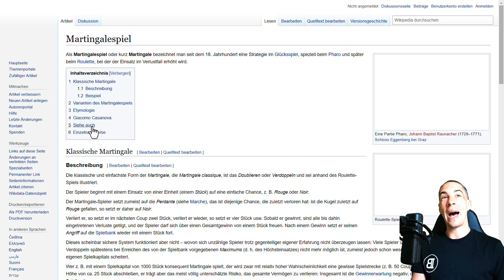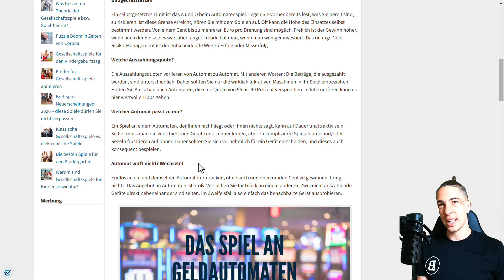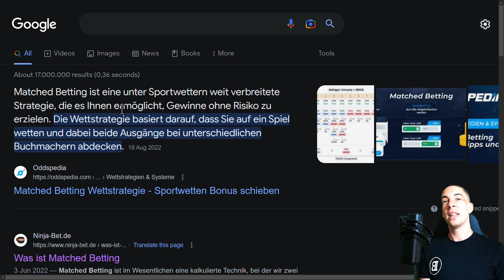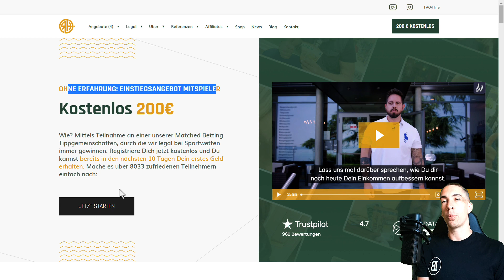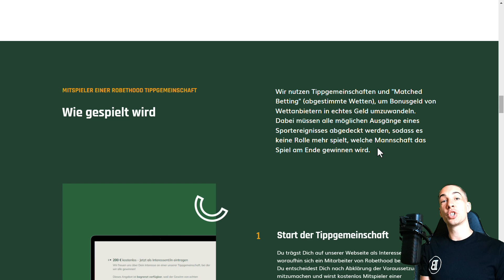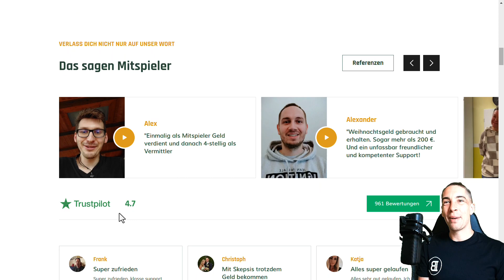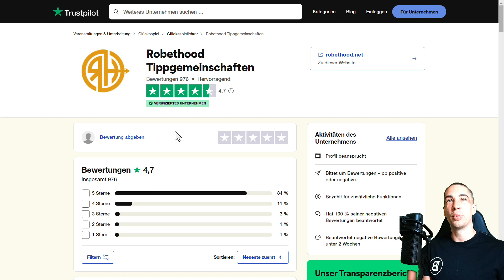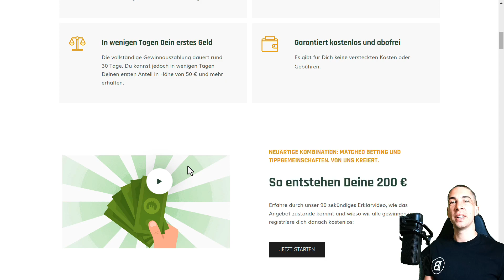Ich habe ein Online Casino ausgetrickst und ___€ verdient!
(keine Einzahlung notwendig!)

Kann man ein Online Casino legal austricksen? Und wenn ja, ist das ohne eigene Einzahlung möglich?
Ich zeige dir in diesem Video eine Strategie, wie du dir ganz einfach mithilfe von Robethood Tippgemeinschaften bis zu 300€ sichern kannst ohne selber Geld einzahlen zu müssen. Klingt zu schön um wahr zu sein?

Das dachte ich mir zuerst auch..

Mehr dazu im heutigen Video! 🔎

(keine Einzahlung notwendig!)

▬ Kapitel ▬▬▬▬▬▬▬▬▬▬▬▬▬▬▬
0:00  Ich habe ein Online Casino ausgetrickst und ___€ verdient!
0:11  Was funktionieren bisherige Strategien?
2:02  Das solltest du verstehen
3:38  Meine private Strategie
4:43  300€ geschenkt ohne Einzahlung?
5:38  Wie funktioniert das Ganze?
6:30  Wo ist der Haken?
8:32  Ist das seriös?
8:55  Eine der besten Möglichkeiten 2023
10:52  Darum ist das eine Win Win Win Situation!